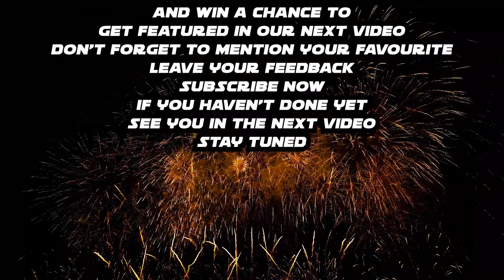OFF THE ROAD CARBON YETI VS ZED BATTLE | INFINITE OPEN WORLD DRIVING OTR | ANDROID GAMEPLAY HD 2022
Hi there
INFINITE
Game Raider